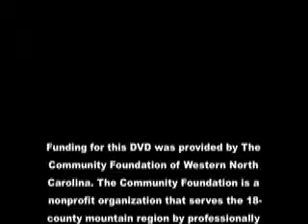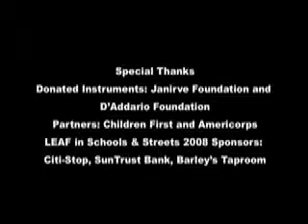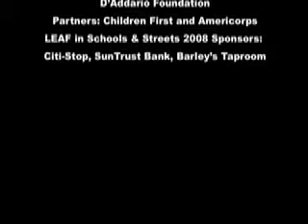LEAF in Schools & Streets 2008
Artist in Residency Program

LEAF in Schools & Streets (LSS) is dedicated to empowering youth through festive arts. LSS focuses on those underserved in the local community of Asheville and Buncombe County and fills a gap with arts in education programs by matching performing artists into schools, educational centers and housing communities for hands-on workshops, residencies and interactive performances. LSS serves 150+ youth weekly and 5,000+ youth annually. In addition to participating in arts in education classes, LSS participants also have the opportunity to perform on stage in front of a live audience and their families at the LEAF festival.